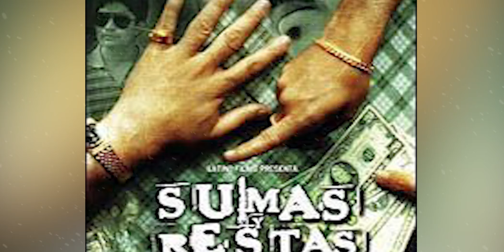DE TAXISTA A ACTOR DE TELEVISION Y CINE ! MUERE FABIO RESTREPO !!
Tragedia: falleció el reconocido actor Fabio Restrepo por complicaciones de covid